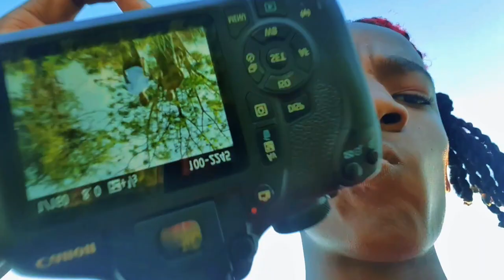Recite the Alphabet in reverse order | behind the scenes vlog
This a behind the scenes vlog with my photographer friend Pops. Photos posted on his Instagram down below!